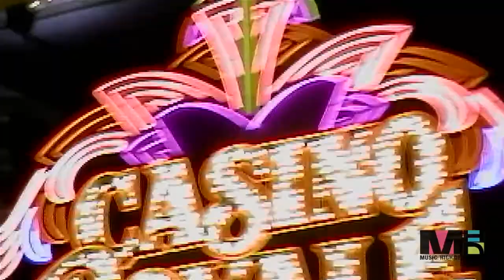Sting - Desert Rose [HQ]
click more to see
Lyrics:
I dream of rain
I dream of gardens in the desert sand
I wake in pain
I dream of love as time runs through my hand

I dream of fire
Those dreams are tied to a horse that will never tire
And in the flames
Her shadows play in the shape of a man's desire

This desert rose
Each of her veils, a secret promise
This desert flower
No sweet perfume ever tortured me more than this

And as she turns
This way she moves in the logic of all my dreams
This fire burns
I realize that nothing's as it seems

I lift my gaze to empty skies above
This rare perfume is the sweet intoxication of her love

Sweet desert rose
This memory of Eden haunts us all
This desert flower
This rare perfume, is the sweet intoxication of the fall